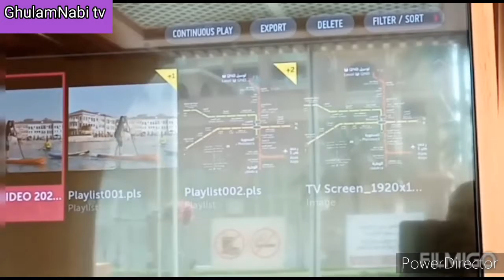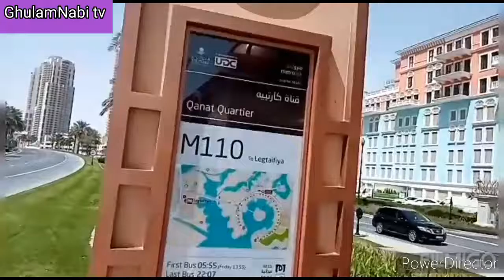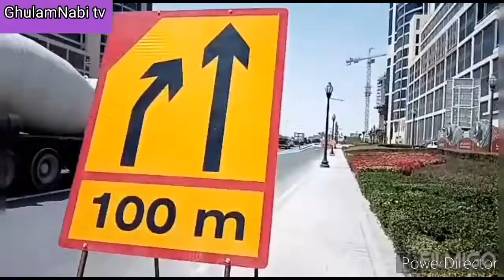Qatar Laguna Mall Beautiful Qatar. 💞😜. GhulamNabi tv Qatar.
GhulamNabi tv Qatar
Qatar Beautiful